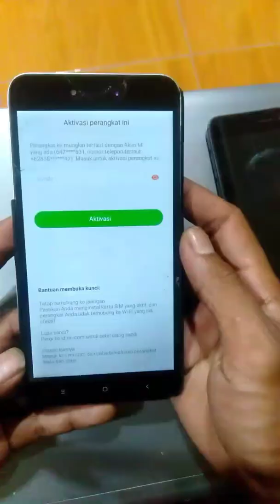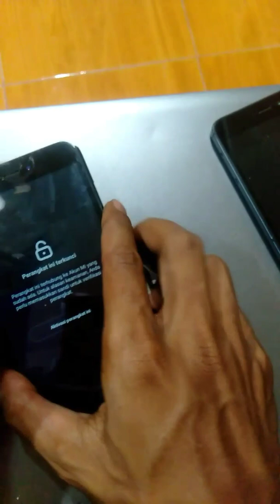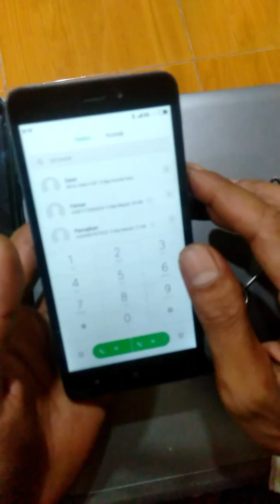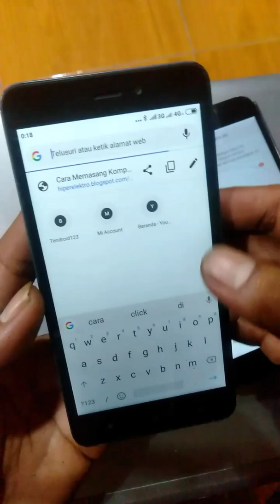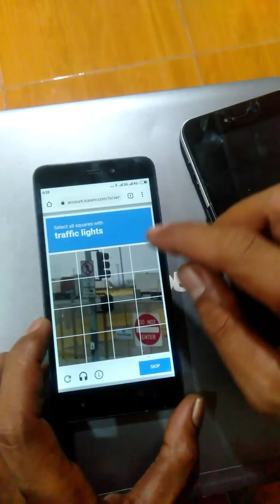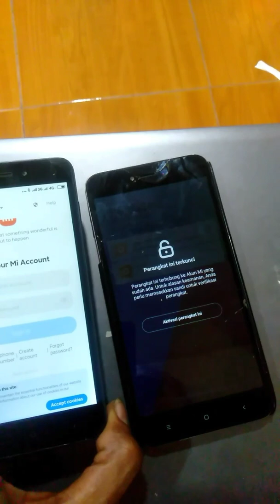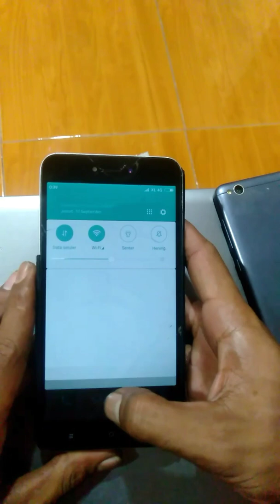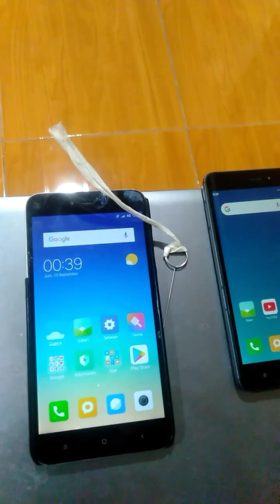Cara Terbaru 2021 Membuka Unlock Akun Mi / Mi Cloud GRATIS Lupa Sandi dan Terkunci | 100% Permanen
masalah ketika reset hp xiaomi terus hp xiaomi kalian terkunci dengan akun mi / mi cloud? padahal kalian lupa password / sandi akun mi pastinya bikin repot ya, Oke santai saja sobat Tentang android 123, mau kasih trik nih Cara Terbaru Buka Unlock Akun Mi / Mi Cloud yang Lupa Sandi dan Terkunci 2021. dan cara ini bisa membuka dengan permanen

**sebelum mendownload apk, silahkan simak dulu video cara melewati link adfly agar bisa memudahkan kalian untuk mendownload apk atau file nya

simak juga :

Cara Terbaru! Unlock Micloud | Mi Akun Semua Tipe Xiaomi Yang Sudah Terkunci Via Lupa Kata Sandi

FREE Bypass Micloud Mi Account Bandel Anti Relock Support All Xiaomi

Cara Buka Akun Mi Yang Terkunci Lupa Sandi Setelah Reset Ulang | This Device Is Locked

Cara Membuka Akun Mi Yang Terkunci Jaminan 100% Berhasil Dan PERMANEN

All Mi Account Free Bypass Permanent Unlock Without Pc Miui 11/12 Android 10/11 New Update 100% Work

Terima kasih buat temen temen yang telah berkunjung di channel ini, dan terima kasih juga buat yang sudah subscribe dan LIKE video ini.. Semoga apa yang telah kami shere di channel ini bisa bermanfaat buat temen temen semua,,, SEKIAN DAN TERIMAVKASIH